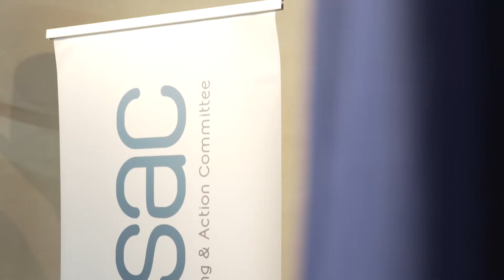Citizens' Consultation on a more Social Europe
Another of a series of citizens’ consultations organised by MEUSAC on the future of the EU was held on October 25. The session focused on a number of social aspects, including the minimum wage, equality, employment laws, the skills gap and the cost of living.

The consultations were held in Malta and in Member States on the initiative of French President Emmanuel Macron.